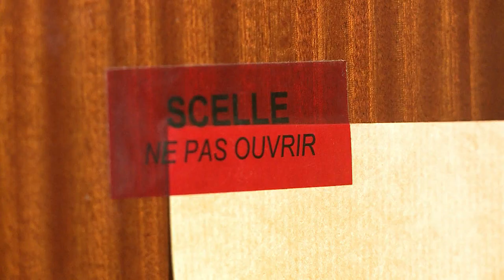AFP - Le JT 1ère édition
AFP - Le JT 1ère édition. Durée: 01:39 -Tunisie : des affrontements entre salafistes et policiers près de Tunis, après l'interdiction d'un congrès jihadiste -Syrie : l'armée dit avoir repris le centre de Qousseir, place forte des rebelles, au coeur du pays -Politique : Jérôme Cahuzac renonce à se présenter à la législative partielle dans le Lot-et-Garonne -Fait-divers : un homme soupçonné d'avoir tué ses deux enfants après un divorce conflictuel, près de Lyon -Football : la superstar David Beckham fait ses adieux au PSG, après la victoire du club contre Brest